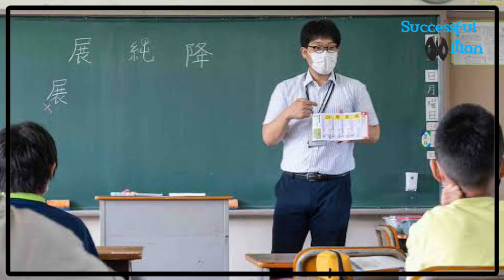😘 பள்ளியில் மூன்று விதமாணவர்கள் 🤑 | Successful Man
பள்ளியில் மூன்று விதமானவர்கள் | Successful Man

how to success in business business development app tamil business tips tamil sandeep maheshwari own business business improvement mantra how to grow your small business business tips for small business
Owners business expansion strategies sandeep maheshwari business kya hai sandeep maheshwari business playlist how to success in business how to success in business in telugu how to success in business malayalam how to success in business kannada how to success in business tamil
motivation video
motivational speech in tamil
motivational video in tamil tamil
motivation
Tamil motivation video tamil
motivational speech tamil thannambikkai video tamil thannambikkai speech thannambikkai video in tamil thannambikkai speech thannambikkai speech in tamil suya munnetram in tamil
motivational speech for success in life student motivation in tamil
How to become successful in Life how to make money in tamil
how to make money online how to become rich in tamil the rich habits in Tamil law of Attraction in tamil
how to start a business tamil motivational status thannambikkai whatsapp status tamil
motivational whatsapp status tamil motivational status in tamil